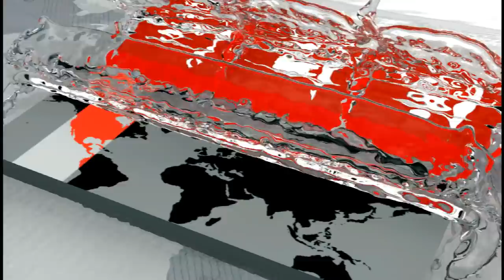১৫মিনিটের ঝড়ে মারা গেলো হাজারো পাখি | থমথমে নড়াইলের অরুনিমা রিসোর্ট | Birds of Bangladesh | Somoy TV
১৫মিনিটের ঝড়ে মারা গেলো হাজারো পাখি | থমথমে নড়াইলের অরুনিমা রিসোর্ট | Birds of Bangladesh | Somoy TV